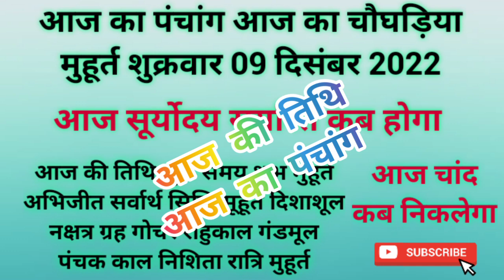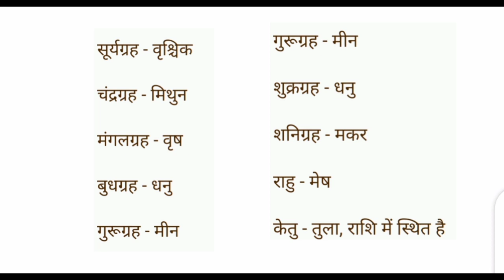Aaj ka panchang शुक्रवार 9 december 2022 पंचांग आज की तिथि शुभ मुहूर्त,राहुकाल friday ka panchang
Aaj ka panchang शुक्रवार 9 december 2022 पंचांग l आज की तिथि l शुभ मुहूर्त,राहुकाल friday ka panchang

आज का पंचांग आज की तिथि आज का चौघाड़िया शुक्रवार friday 9 december 2022 आज का शुभ समय आज का शुभ मुहूर्त आज का नक्षत्र समय आज का राहुकाल समय आज का ग्रह गोचर आज सूर्योदय समय आज सूर्यास्त समय आज चन्द्रोदय समय आज चन्द्रास्त समय आज की तिथि आज दिनांक मास पक्ष अयन ऋतु विक्रम संवत शाके संवत आज का योग आज करण आज का ग्रह विचार आज सूर्योदय कालीन नक्षत्र आज का शुभ महूर्त अभिजीत मुहूर्त विजय मुहूर्त गोधूलि मुहूर्त निशिता मुहूर्त ब्रह्म मुहूर्त राहुकाल दिशाशूल आज का पंचक काल दिन का चौघड़िया मुहूर्त रात का चौघड़िया मुहूर्त राहुकाल आज का गुलिक काल आज यमगंड समय दुमूर्त समय वर्ज्य काल भद्रा काल विछून्डो समय काल दिन और रात का चौघड़िया मुहूर्तक्या रहेगा,आज सूर्य चांद कब निकलेगा aakajpanchanglive2022 dailypanchanglive
aaj ka panchak kal friday 9 december 2022
aaj ka panchang बताएंगे